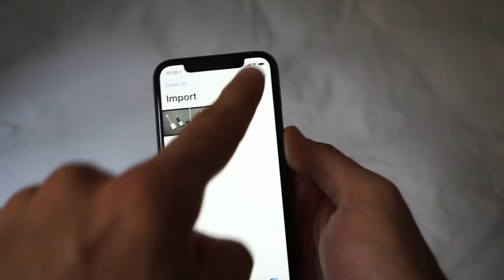importation photos iphone x